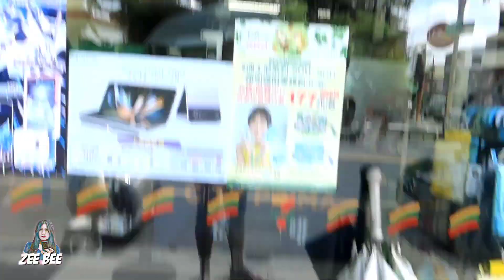BUKBANG MIE KOREA PEDASNYA MANTAP‼️KIRIM UANG KE INDONESIA